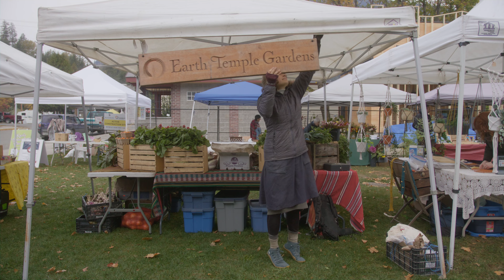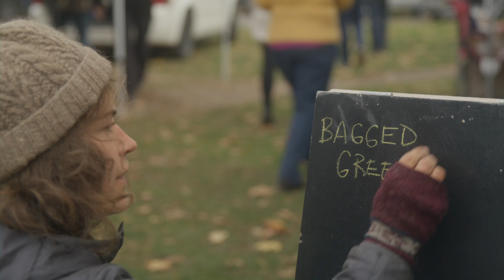The call of the farm (BC Farmers' Market Trail Stories, Meadow Creek BC)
“I feel really comfortable in a garden space.”

Nestled between mountains, Meadow Creek is home to Michael Silver’s organic farm, Earth Temple Gardens. In this Story from the BC Farmers’ Market Trail, watch Michael as he navigates farm life, being a single father, and building a community amongst the farm employees and local customers he swaps stories with week to week at the Kaslo Saturday Market.

Meet more local farmers, makers, and artisans at Kootenay Rockies & Columbia Basin Farmers’ Markets

The BC Farmers’ Market Trail proudly showcases 145+ authentic BC Association of Farmers' Market members across British Columbia. Dedicated to helping local food thrive, the BC Farmers’ Market Trail is your route to fresh, local, in-season food and artisan goods direct from the farmers who produce them.